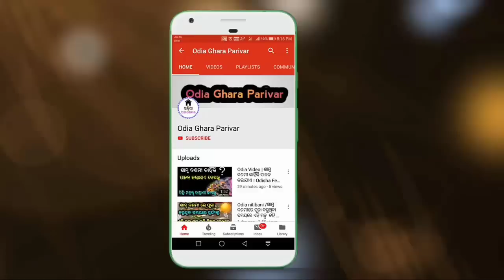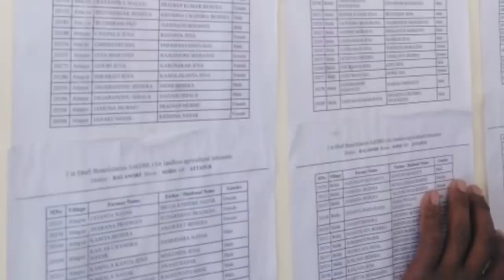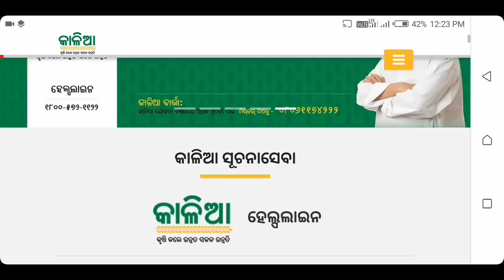କାଳିଆ ଯୋଜନାର ବହୁତ ବଡ଼ ଖୁସି ଖବର । kalia yojanare paisa miligala dekhantu . kalia yojana News .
Kalia paisa kebe miliba ehi video re dekhantu  Apana mane jani paribe . Kalia yojana 2019 Odia video .